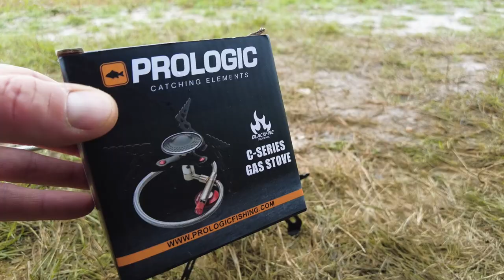Karpfen eskalieren am Stausee in Frankreich 💥 CARPCRAFT VLOG #5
In diesem Teil des Carpcraft VLOG ist Prologic Teamangler Philipp Kretzschmar unterwegs in Frankreich.
Große französische Stauseen faszinieren ihn seit langem. Das Karpfenangeln ist und bleibt immer eine Herausforderung und jeder Karpfen kann der Fang des Lebens werden. Das Angeln in den Nachtangelzonen ist bekannt, doch auch in Tagangelzonen lassen sich während der hellen Stunden Fische fangen. Wie Philipp in diesem Video vorgeganen ist, welche Taktik er anwendete und wie entscheidend das Wetter auf den Fang von Karpfen sein kann, erfahrt ihr in diesem VLOG.